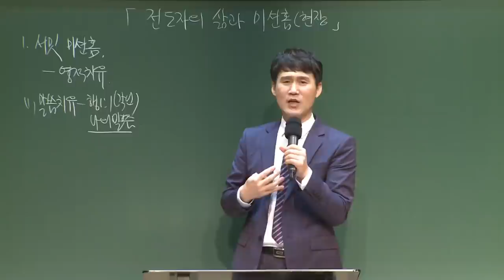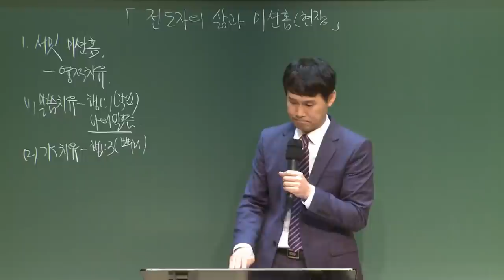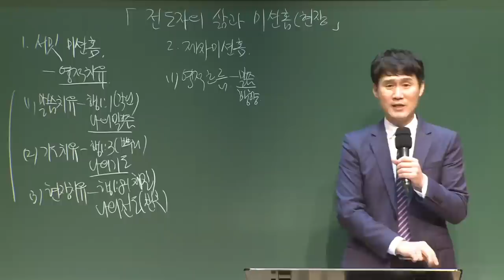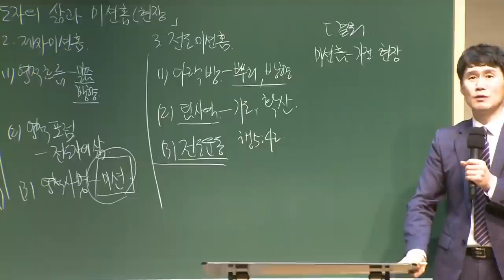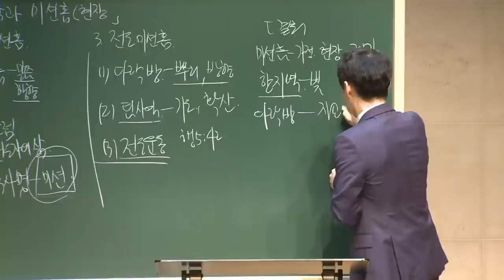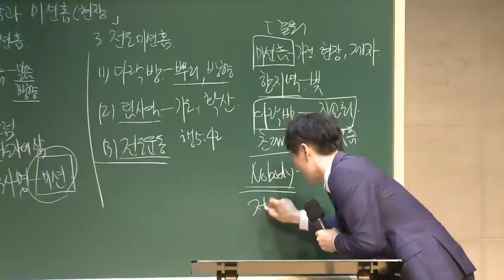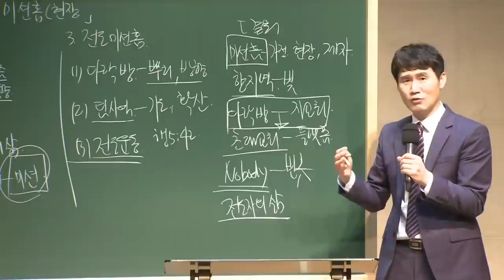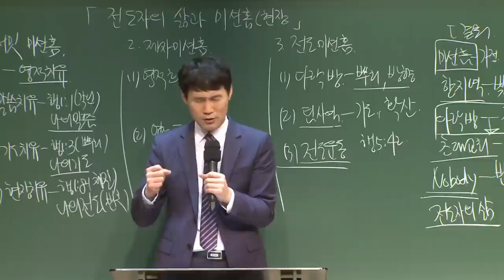[예원교회] 10주 훈련반 2기 - 기초반 (7) - 전도자의 삶 - 미션홈(현장) - 박순우목사 - 2021.04.25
전도자의 삶 - 미션홈(현장)
박순우목사